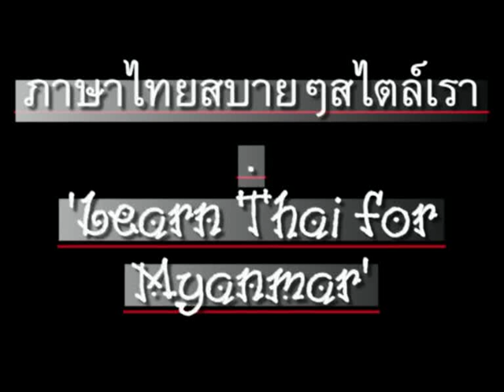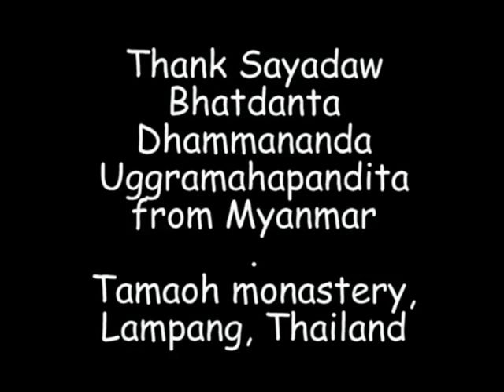0008ThaiForMyanmar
'Learn Thai' series for Myanmar speakers. CC: BY-NC-SA // ภาษาไทยสบายๆสไตล์เรา สำหรับชาวพม่า. ตอน 8  - อาตมา ผม ดิฉันสบายดี